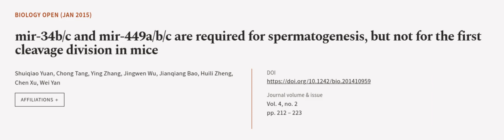mir-34b/c and mir-449a/b/c are required for spermatogenesis, but not for the first cl... | RTCL.TV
### Keywords ###

### Article Attribution ###
Title: mir-34b/c and mir-449a/b/c are required for spermatogenesis, but not for the first cleavage division in mice
Authors: Shuiqiao Yuan, Chong Tang, Ying Zhang, Jingwen Wu, Jianqiang Bao, Huili Zheng, Chen Xu ,and Wei Yan
Publisher: The Company of Biologists
DOI: 10.1242/bio.201410959

### Video Timestamps ###
0:00:00 - Summary
0:01:06 - Title
0:01:12 - Outro
0:01:16 - End